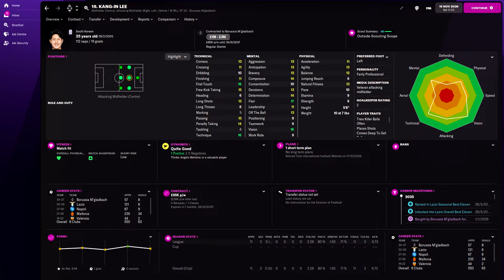Kang-In Lee in FM22 Full Player profile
Kang-In Lee Football Manager 2022 Progression
Kang-In Lee Football Manager 2022 Development
Kang-In Lee Football Manager 2022 Wonderkid
Kang-In Lee Football Manager 2022 Potential
Kang-In Lee Football Manager 2022 Career